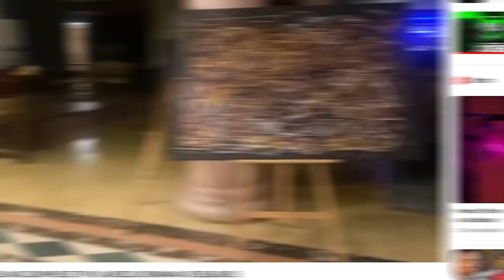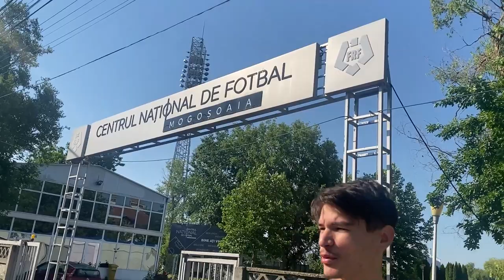DENNIS MAN MI-A OFERIT TRICOUL LUI PURTAT!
Alte clipuri 💣
FAN FCSB MERGE LA MECIUL LUI CSA